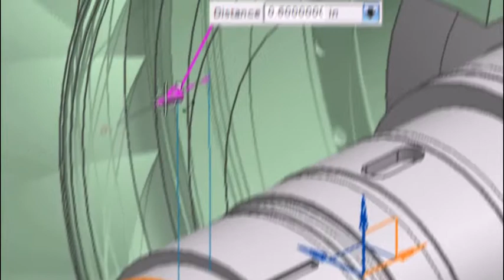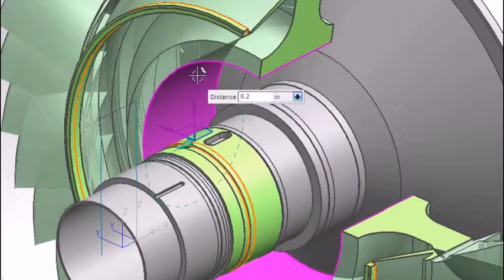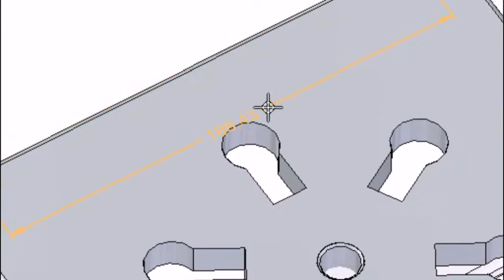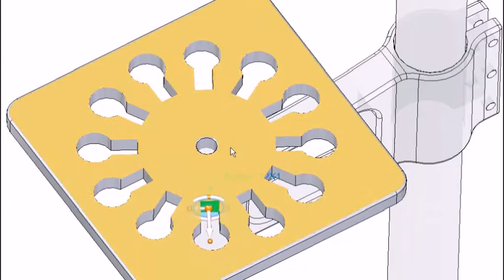SE Modelowanie Synchroniczne 01